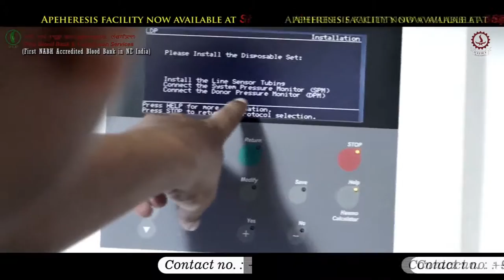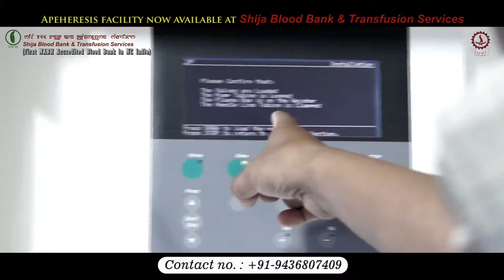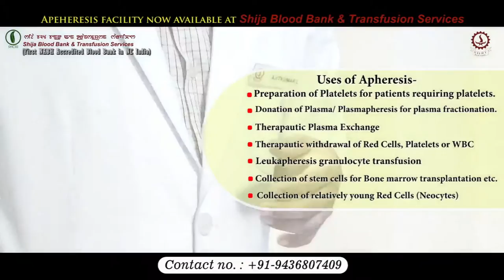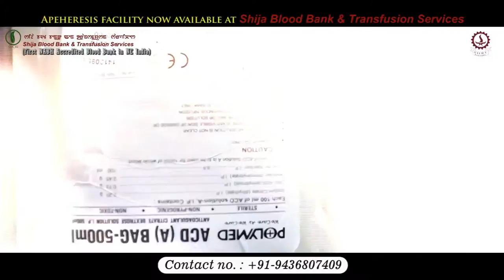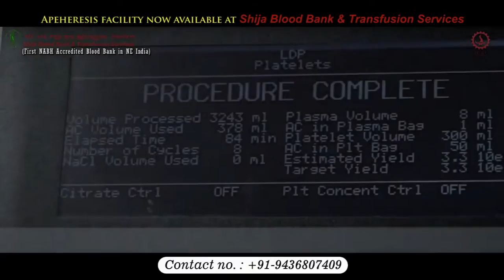APHERESIS FACILITY IN SHIJA HOSPITALS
Shija Hospitals & Research Institute
HealthCity, Imphal West-04 Manipur